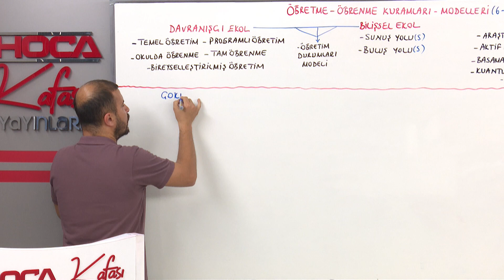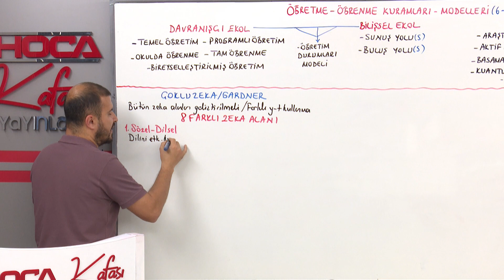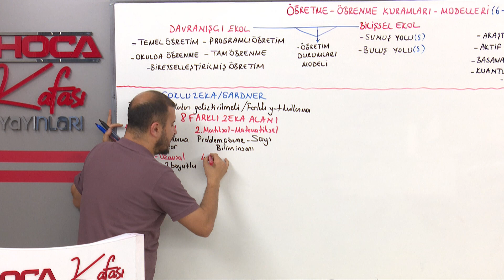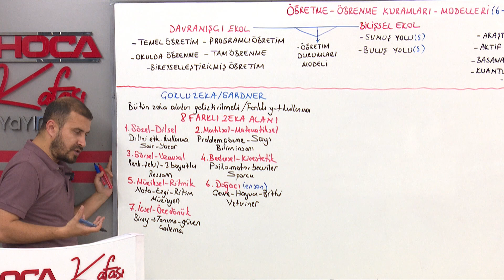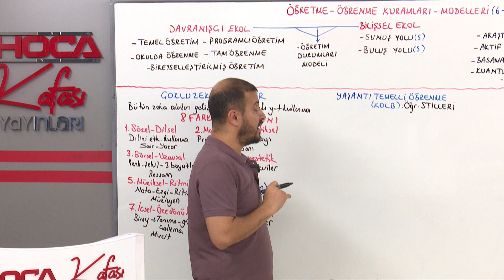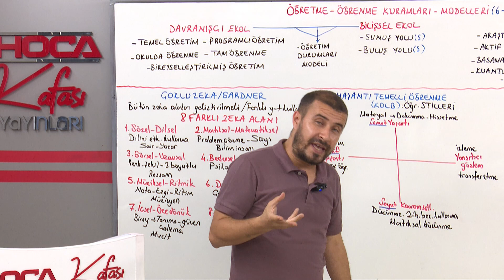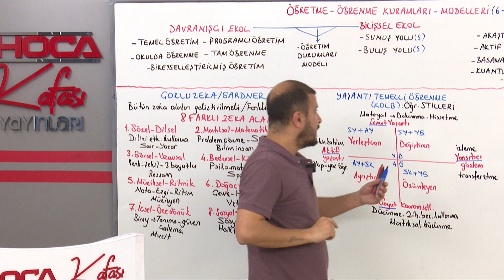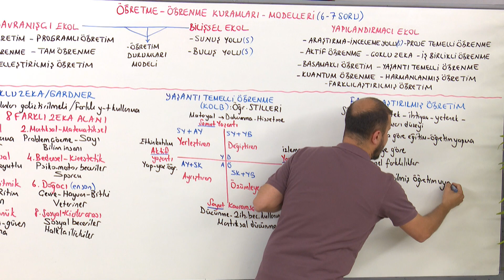7) Öğretme - Öğrenme Kuramları 5 - Gazi Karabulut (KPSS ÖYT GENEL TEKRAR) 2022